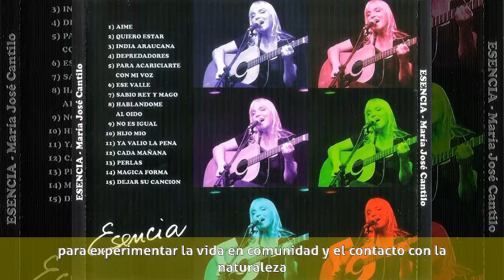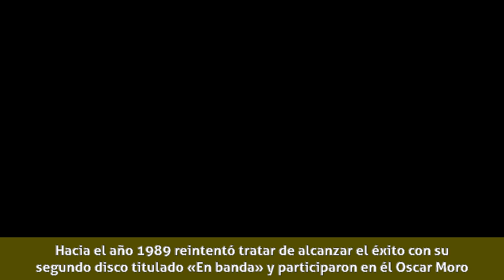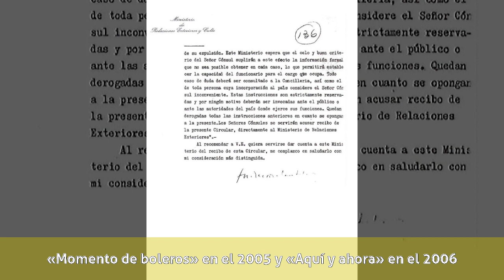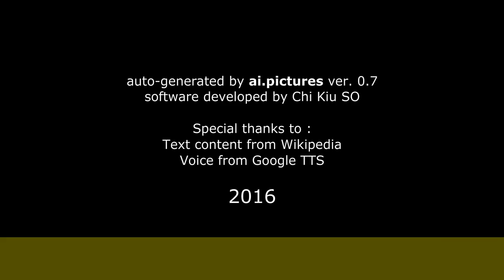María José Cantilo - Biografía